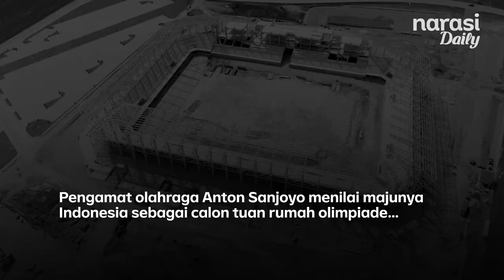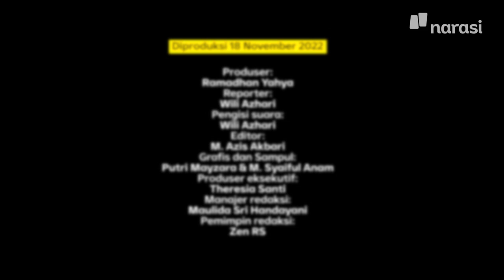Indonesia Mau Jadi Host Olimpiade 2036. Prestasi Olahraganya Sudah Diberesin Belum? | Narasi Daily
Setelah melaksanakan G20, Indonesia berniat jadi tuan rumah Olimpiade 2036. Pakar menyebut ini langkah poles untuk citra politik rezim berkuasa. Pertanyaannya: prestasi olahraganya dibangun enggak?

(Narasi)